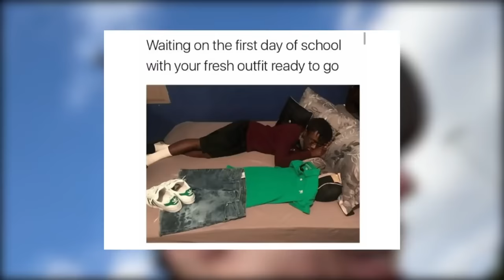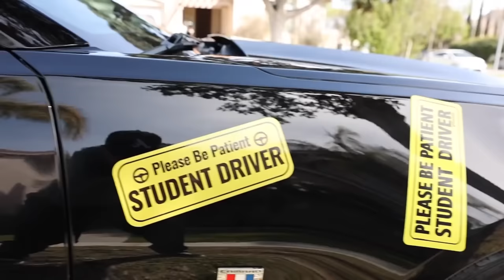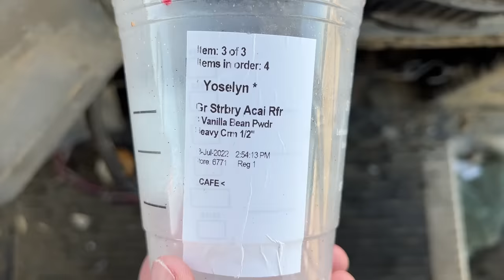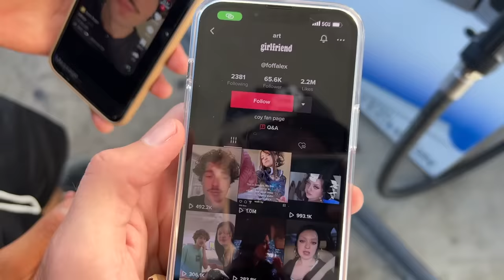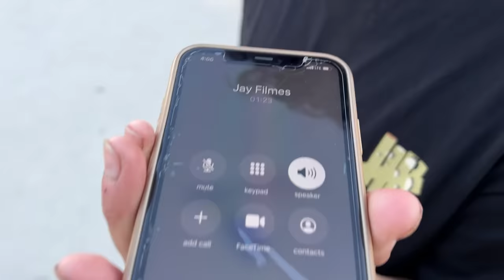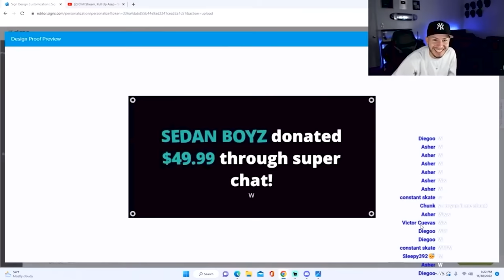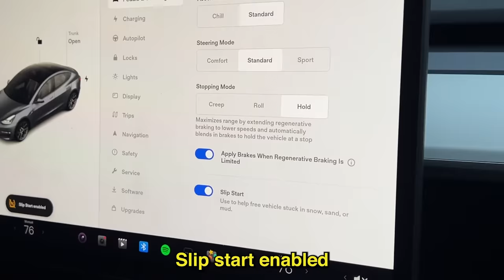Bryan Arnett | Best Of 2022!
This year has been full of my favorite videos for sure. Thank you guys for making 2022 a year to remember! I'm sure 2023 will be even crazier. Love you guys!